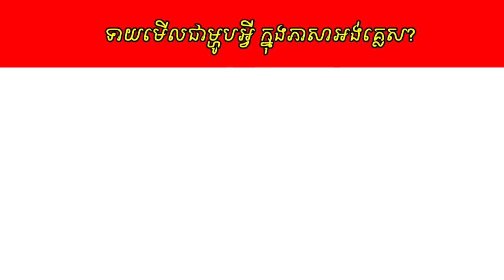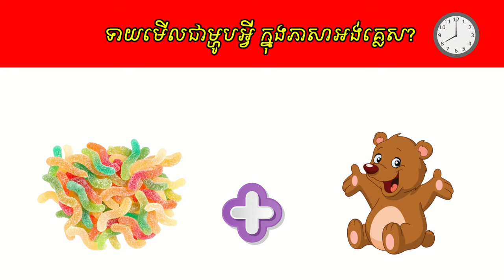ទាយសាកល្បងប្រាជ្ញាថាជាម្ហូបអ្វីនៅក្នុងភាសាអង់គ្លេស? Khmer Riddles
នេះជាល្បងប្រាជ្ញា ថ្មីដែលល្បីនៅក្រៅប្រទេស សាកល្បងទស្សទាយមើលថាតើរូបភាពនោះបង្ហាញពីអ្វី?